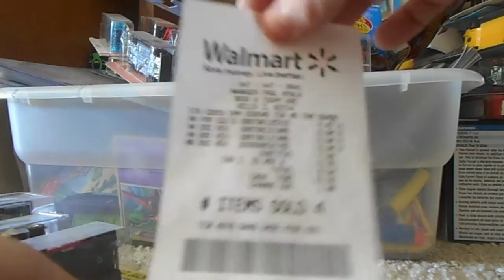Epic Target and Walmart Scores! (TH, Cars Super Chase, Pop Culture, Stars n' Stripes, MORE)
After a long drought for me, my favorite stores have pulled through!